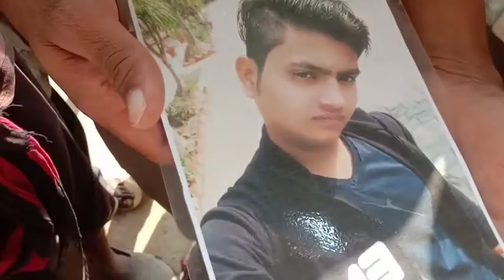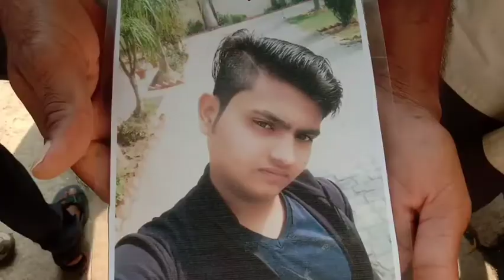हमीरपुर में युवक की मौत से गुस्साए ग्रामीणों ने सीएमओ को बनाया बंधक जमकर मचा बवाल